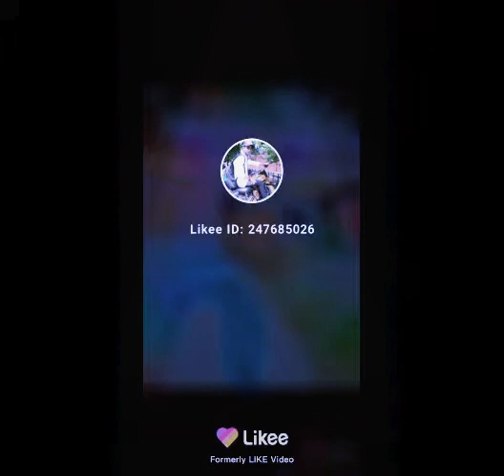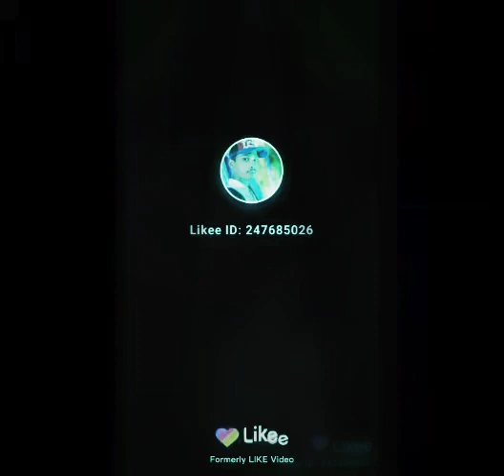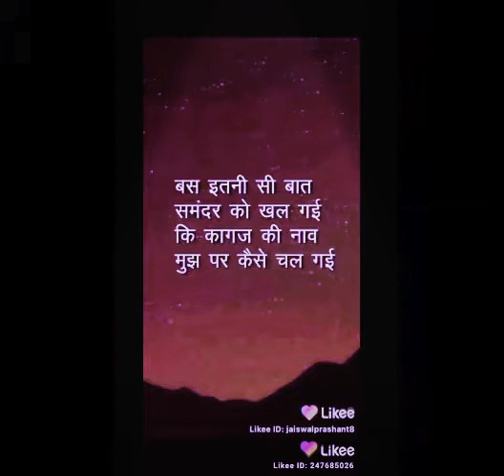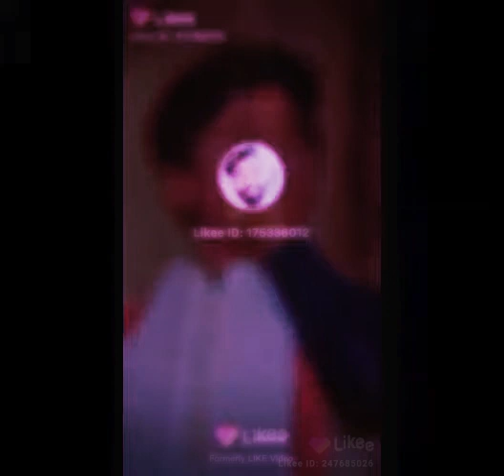Saiya super star shubham